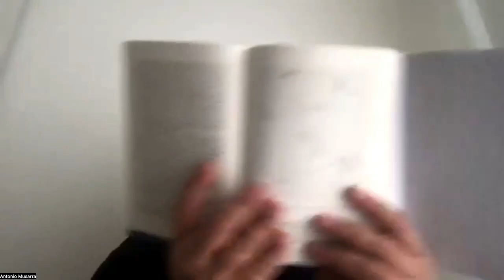1492 Diario del primo viaggio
Video presentazione del saggio "1492 Diario del primo viaggio" (Laterza, 2022) di Antonio Musarra con la parteciipazione dell'autore.
Tutti sappiamo che Cristoforo Colombo ‘scoprì’ l’America nel 1492 e che lo fece con ‘tre’ caravelle. Ma di questo viaggio straordinario, che ha cambiato le sorti dell’umanità, cos’altro conosciamo? Chi erano gli uomini che compirono l’impresa? Quali le paure e le incertezze della navigazione? Saliamo a bordo anche noi e ripercorriamolo assieme come fosse la prima volta! Cominciamo col dire che non erano tre. Le caravelle, ovviamente. Si tratta di un mito durevole, entrato prepotentemente nell’immaginario. Tre come i Magi, come i Moschettieri, per non citare altri e più sublimi paragoni. Volendo essere precisi, due caravelle e una nao: una grossa nave commerciale. Ma poco importa: il mito si costruisce a suon di semplificazioni. L’invito è a salire a bordo e a ripercorrere, passo dopo passo, le tappe del primo viaggio di Cristoforo Colombo, proprio quello che il 12 ottobre del 1492 porterà l’Ammiraglio ad avvistare la terra (le Indie o una sconosciuta?). Come per ogni navigazione, dovremo prepararci imparando a conoscerei tipi nautici, il regime dei venti, strumenti come la bussola, le carte, le tavole di martelogio per il calcolo del punto nave. Ma soprattutto saremo introdotti alla vita di bordo e incontreremo gli uomini che stanno per compiere la traversata. A guidarci sarà il Giornale di bordo, il diario su cui Colombo annotava tutto ciò che viveva in quelle settimane.
Antonio Musarra è professore associato di Storia medievale presso la Sapienza Università di Roma e Fellow di Harvard. Si occupa di storia marittima e navale, di storia delle crociate e dell’Oriente latino e di storia francescana. Tra le sue pubblicazioni: Francesco, i Minori e la Terrasanta (La Vela 2019); Il grande racconto delle crociate (con Franco Cardini, Il Mulino 2019); Medioevo marinaro. Prendere il mare nell’Italia medievale (Il Mulino 2021); Le crociate. L’idea, la storia, il mito (Il Mulino 2022). Per Laterza è autore di 1284. La battaglia della Meloria (2018) e Il Grifo e il Leone. Genova e Venezia in lotta per il Mediterraneo (2020).